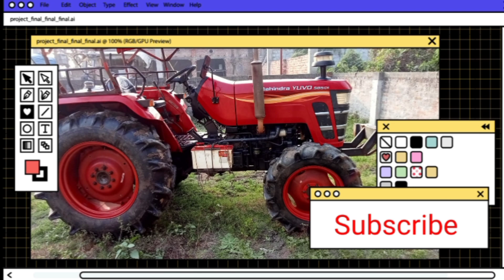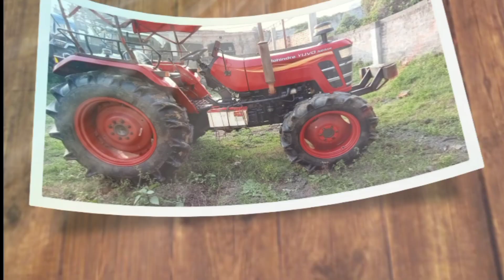Mahindra Yuvo 585 Di Mat Tractor sell | Second Hand tractor sell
Join what's app group for more information about Tractor buy-sell

Old tractor
Swaraj tractor
Mahindra tractor
Sonalika tractor
Powertrck tractor
Ace tractor
Standard tractor
Shaktiman tractor
Tractor buy
Tractor sell
Tractor deal
Tractor price